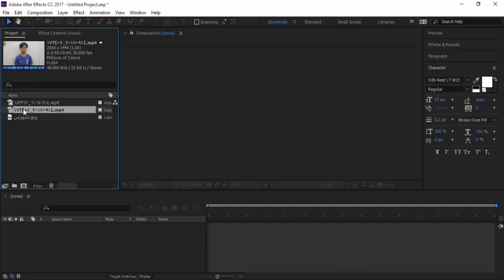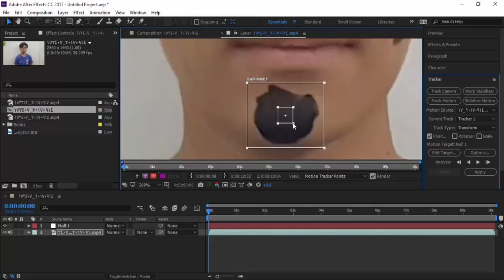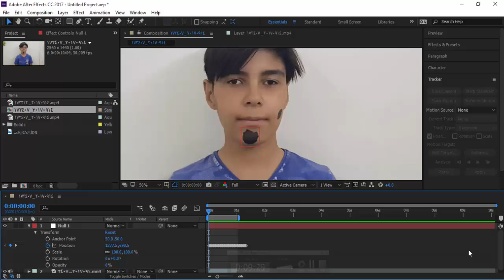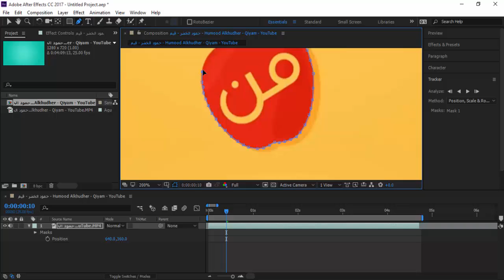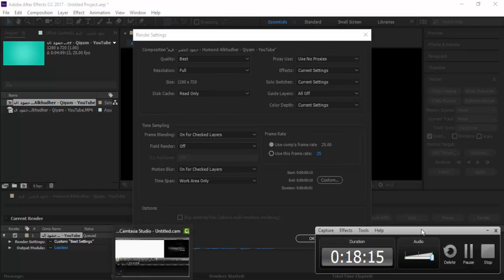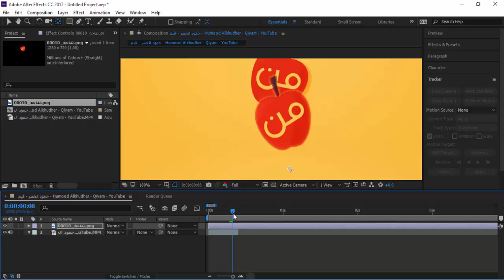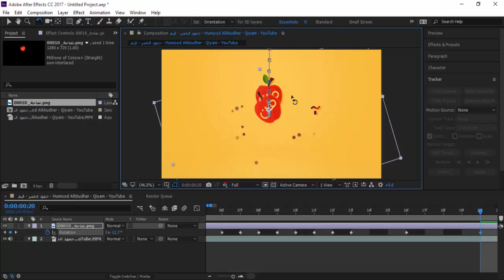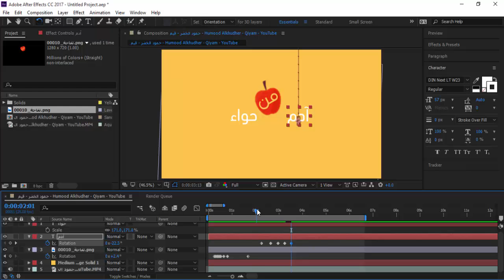الدرس السابع مركز الرواد